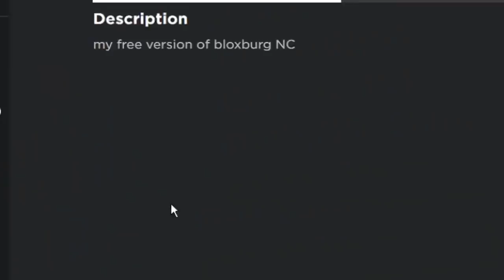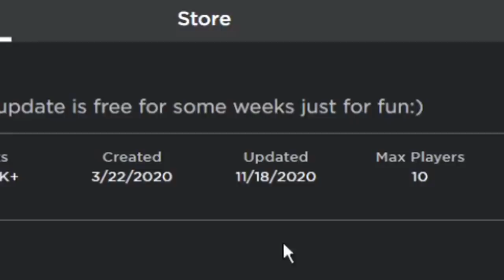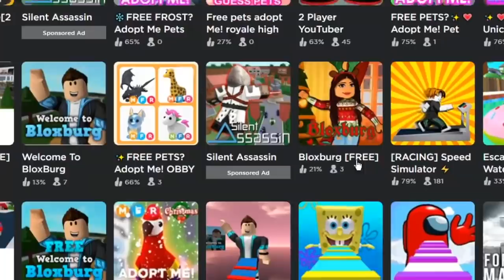playing some more FAKE BLOXBURG GAMES... these really scare me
today I spend another day exploring more fake bloxburg games... and they are still quite interesting I must say

Monday - touring an expensive beautiful bloxburg farm (Done!)
Tuesday - No Video!! (taking my break/doing IRL stuff hehe)
Wednesday - trying out more fake bloxburg games (Done!)
Thursday - building a bloxburg house with EVERY texture... oh no
Friday - trying to build a house from the fake bloxburg game
Saturday - somethin somethin blockborg

🌟Video Info🌟
🔴Recording Program: OBS Studio
🎨Graphics: Adobe Photoshop
🎬Editing Program: Sony Vegas Pro